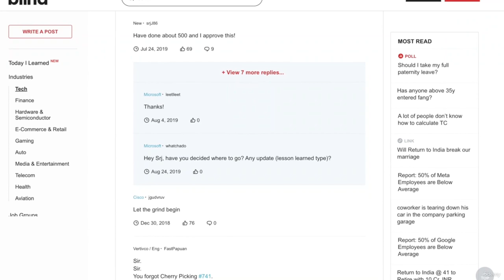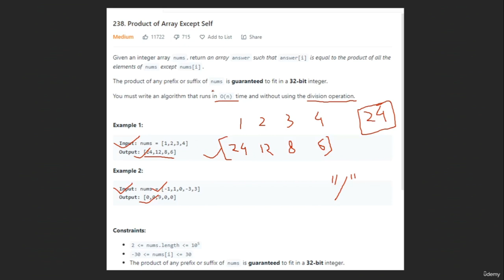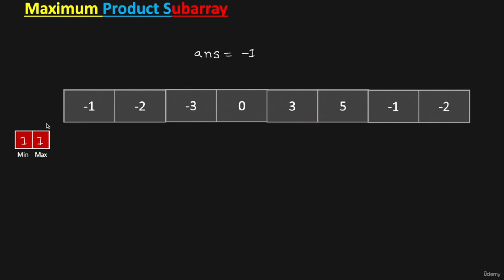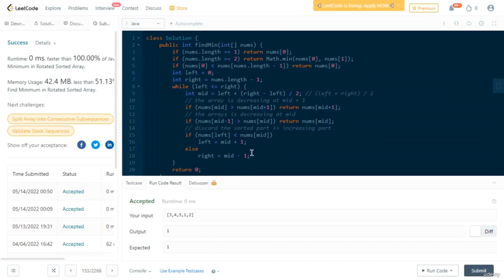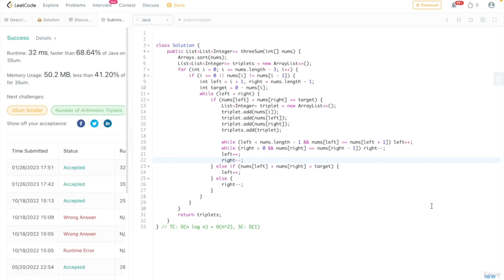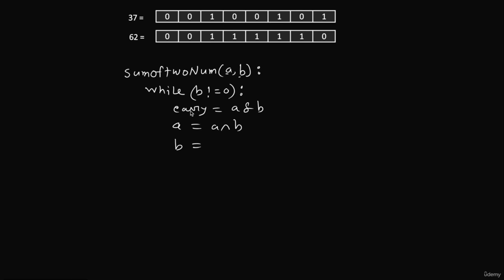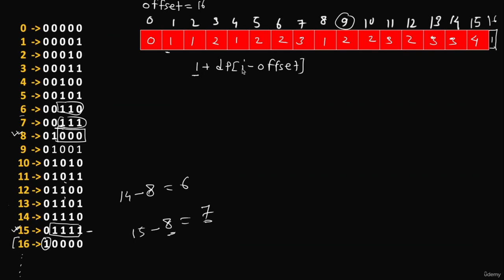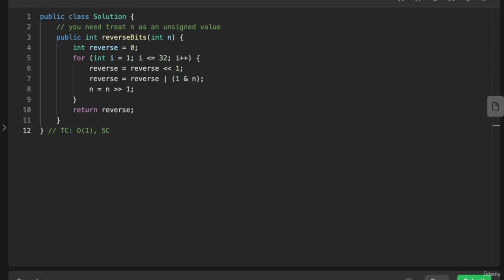ACE Algorithms Coding Interview: Blind 75 LeetCode Questions (Part 1/4)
Ace Algorithms Coding Interview: Solve Distilled Curated Blind 75 Questions. We will guide you through the Blind 75 LeetCode questions, providing a comprehensive coverage of the topics. You will learn effective problem-solving strategies, optimize time and space complexity, and understand the optimal approaches for solving these problems.
Data Structures and Algorithms Full Course | Free Course

This course is specifically designed for individuals who are seeking employment at product-based companies and students who want to enhance their coding interview skills. Our primary focus is on preparing participants to excel in coding interviews through an in-depth exploration of the Blind 75 LeetCode questions.

What are Blind 75 LeetCode Questions?

Blind 75 LeetCode questions refer to a curated list of the 75 most frequently asked LeetCode algorithms questions. This list has helped numerous engineers successfully clear interviews at top companies like Google, Facebook/Meta, Amazon, Microsoft, Netflix, and more. It has been tried and tested, with thousands of testimonials available on public review platforms such as Quora, Teamblind, and Reddit.

By following these 75 questions, we can effectively cover a wide range of coding concepts. Mastering these questions will give us a solid foundation to handle most coding interview scenarios.

Is Blind 75 enough to ace any coding interview?

The answer is both yes and no. Let's clarify: Blind 75 questions comprise a list of 75 questions that are designed to cover the most frequently asked concepts in coding interviews. Many candidates receive direct questions from this Blind 75 list because it encompasses the most commonly asked interview questions from different companies like Google, Meta/Facebook, Amazon, Microsoft, Netflix, and more.

Practicing coding problems is the best way to prepare for interviews, and with over a thousand questions available on LeetCode, it can be overwhelming to decide which ones to focus on. That's where Blind 75 comes in. Years ago, the author of Blind 75 (yangshun) curated a list of the most important 75 questions on LeetCode. Many other LeetCode questions are a combination of techniques from these individual questions.

Blind 75 is highly regarded in the coding interview scene and has gained popularity. People even gave it a name - Blind 75. It covers the most common coding interview patterns.

    Gain a solid understanding of fundamental algorithms and data structures such as arrays, linked lists, stacks, queues, trees, graphs, and sorting/searching etc.
    Learn the theoretical foundations and practical applications of these data structures and algorithms, enabling efficient problem-solving.
    Develop effective problem-solving strategies, including problem analysis, identifying patterns, breaking down complex problems, and formulating optimal solution
    Learn techniques to optimize time and space complexity, improving the efficiency and scalability of code solutions.
    Dive into a curated selection of Blind 75 LeetCode questions, covering a wide range of difficulty levels and algorithmic concepts.
    Gain exposure to real-world coding problems and learn how to approach them systematically and effectively.
    Solve these questions to strengthen problem-solving abilities, sharpen coding skills, and build confidence.
    Gain access to detailed solution walkthroughs for the Blind 75 LeetCode questions. Understand optimal approaches, algorithmic insights, and implementation detai
    Learn how to analyze problem requirements, formulate efficient solutions, and code them correctly.